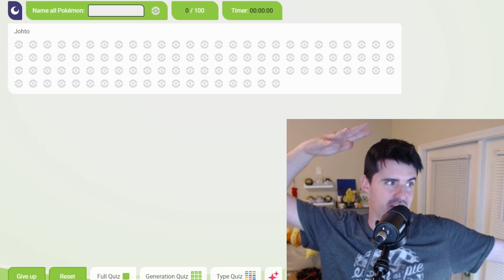Can we guess ALL of GEN 2 Pokémon?!?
Hope you guys enjoyed the video! it was really fun making this, if you guys have any video ideas or want me to talk about something let me know in the comments and it might become a video! thanks for watching and have a good day!